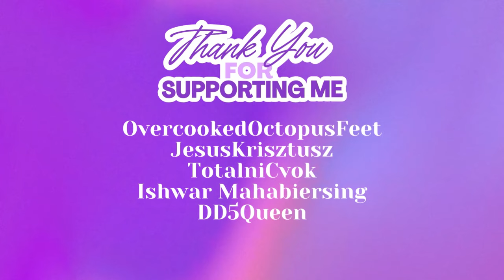I WON AGAINST WITTY ALIEN?!?!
Thank you so much for the games @Witty_AlienClips !